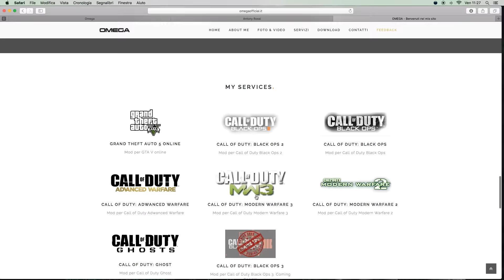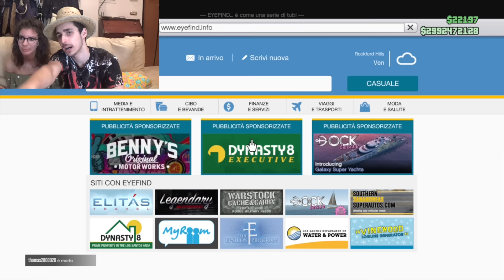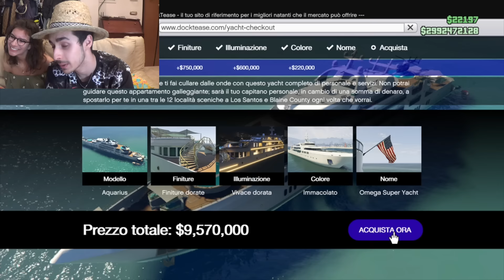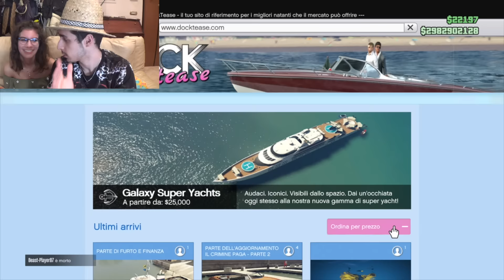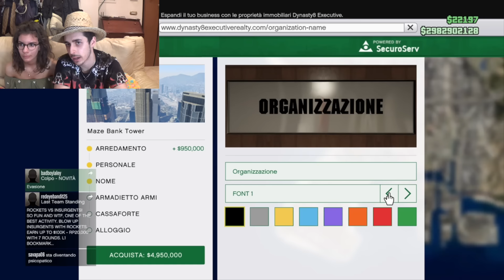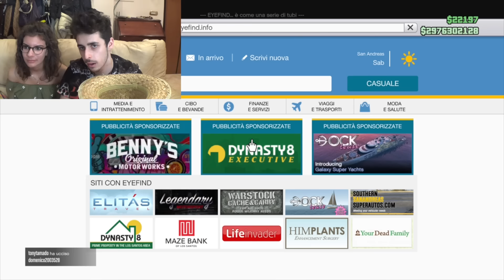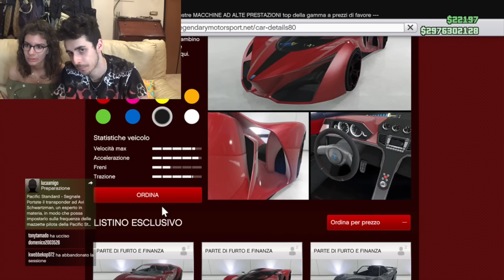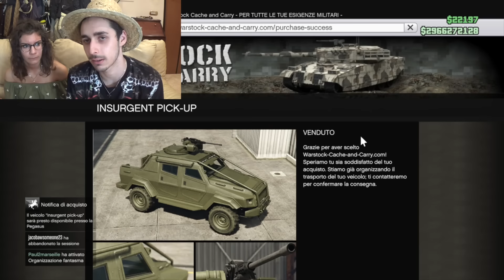LA MIA RAGAZZA HA SPESO 25.000.000 DI DOLLARI SU GTA 5 + GAMEPLAY ITA GTA 5 (GAMEPLAY GTA 5 PS4!)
Ciao belli e brutti benvenuti nel terzo con la rara orma aliena trovata nell'aerea 51 quest'oggi cambiamo piattaforma, siamo su PS4  e abbiamo deciso, anzi HA DECISO, di spendere e spandere ovunque i soldi di Omegozzo, detto questo godetevi il video e se vi è piaciuto lasciate un like e commentate con la somma precisa che ha speso Lucia!
Grazie a tutti del supporto giornaliero e al prossimo videozzo!!

Vi ricordo che uso Elgato Game Capture per registrare sulle console da Gaming e per editare i miei video uso Final Cut Pro X.
Per account o esigenze particolare non esitate a scrivermi vi risponderò al più presto!
AFFRETTATEVI!!

Volete rimanere in contatto con me?
Ecco dove potete seguirmi qui:
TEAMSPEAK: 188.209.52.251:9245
SKYPE: Omegaa Modding

-Omega